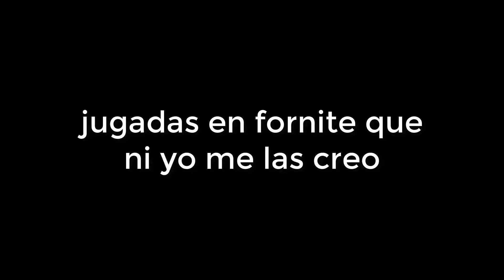Jugadas que No me Creo en Fornite